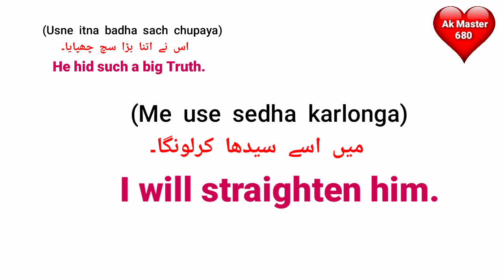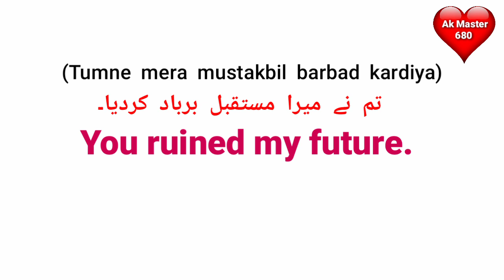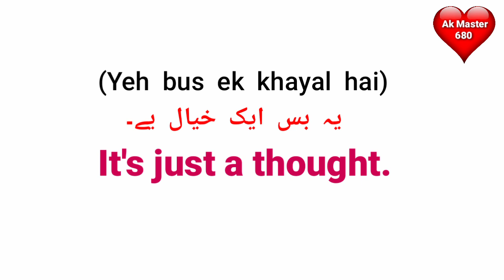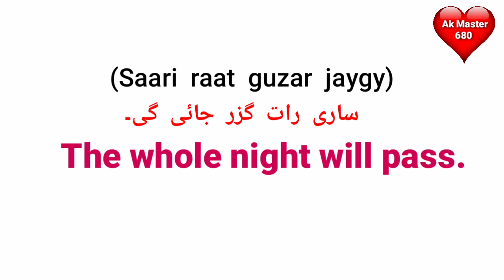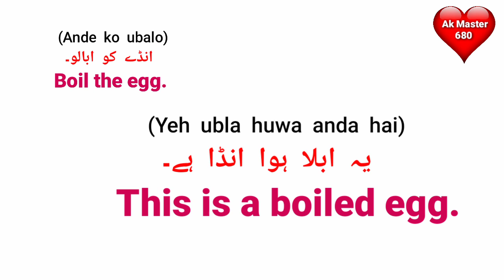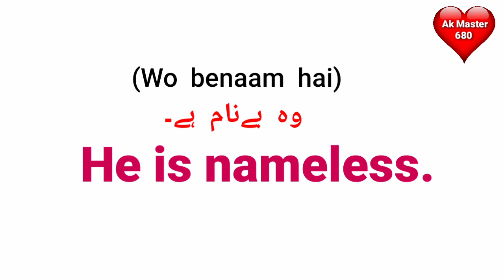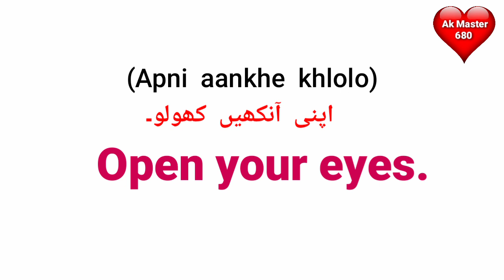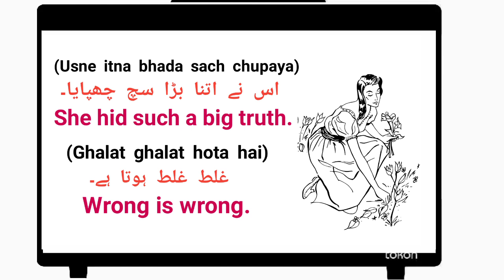Daily Use English Sentences | English Speaking Practice Sentences | Spoken English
About Video:-

daily use english sentences with urdu translation and you can improve your english these are english speaking practice sentences.